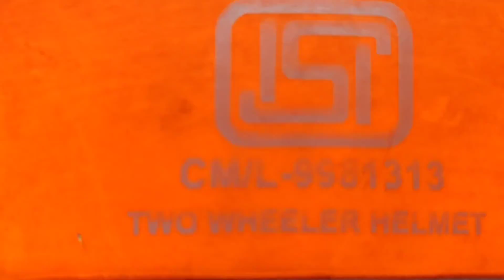New shoot of Green Hills Samdung Sikkim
Green Sikkim